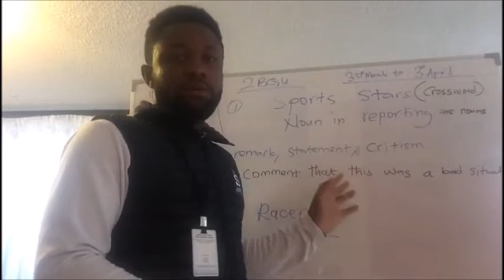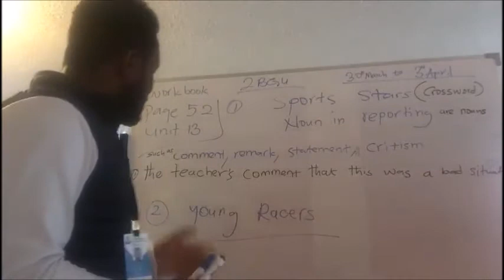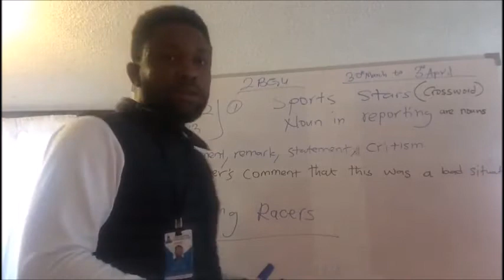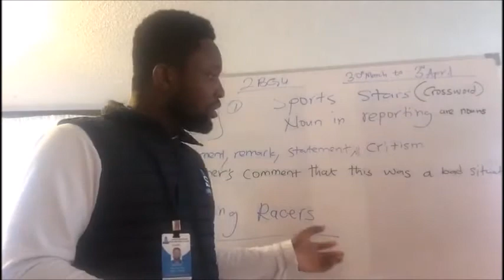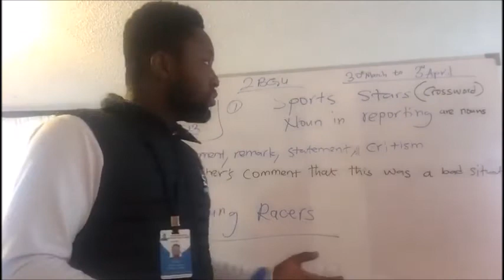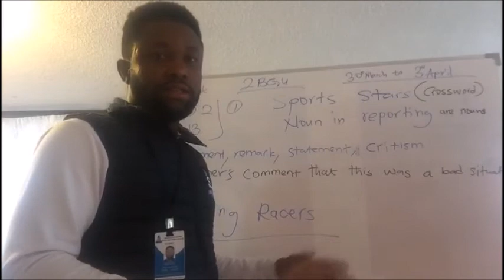2do BGU Inglés Semana del 30 al 3 de abril